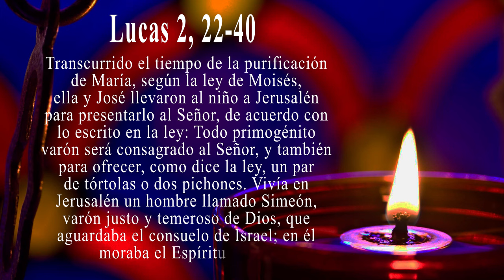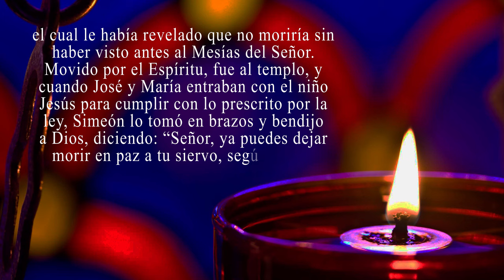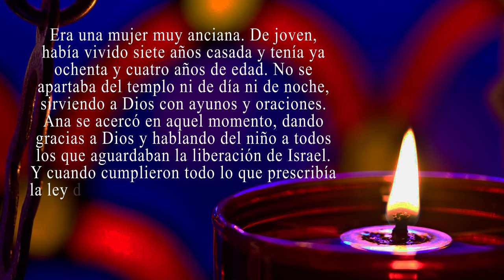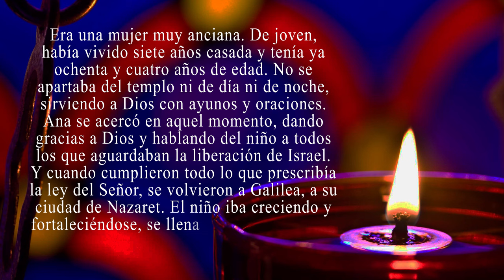Evangelio de hoy 2 de febrero 2024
𝗠𝗲𝗱𝗶𝘁𝗲𝗺𝗼𝘀 𝘆 𝗰𝗼𝗺𝗽𝗮𝗿𝘁𝗮𝗺𝗼𝘀 𝗲𝗹 𝗘𝘃𝗮𝗻𝗴𝗲𝗹𝗶𝗼 𝗱𝗲 𝗵𝗼𝘆 02 de febrero 2024 con nuestros seres queridos y amigos. Tú eres, Señor, la luz que alumbra a las naciones y la gloria de tu pueblo, Israel.